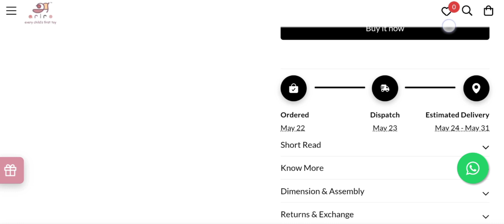TukTuk Tricycle Reviews (May 2024) Is This Product Scam Or Legit? Watch Video Now | Scam Expert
TukTuk Tricycle Reviews (May 2024) Watch Unbiased Review Now! | Scam Expert

Do you want to know about TukTuk Tricycle Reviews? Watch this video till end because in this video you will get to know about the legitimacy of the site.

1. How to Refund on PayPal? Step-By-Step Guide on the Refund Policy

2. How to get a refund for a fraudulent credit card transaction

3. How to check whether a product is genuine or not?

Scam Expert

video is for educational purpose only.Copyright Disclaimer Under Section 107 of the Copyright Act 1976, allowance is made for "fair use" for purposes such as criticism, comment, news reporting, teaching, scholarship, and research.